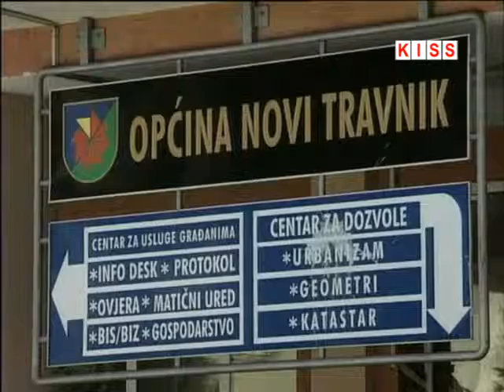NOVI TRAVNIK DOBIO JOŠ PET “EKO OTOKA“